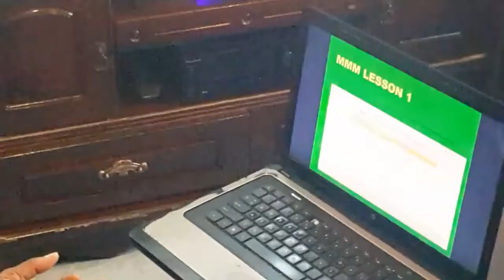MMM Presentation in Uhbobhonogo street, Pimville, Soweto, hosted by Lydia (7/03/2017)